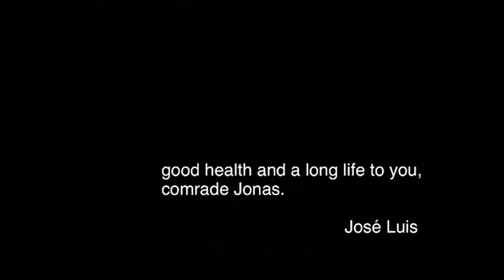Correspondencia(s): Carta #5 de José Luis Guerín para Jonas Mekas